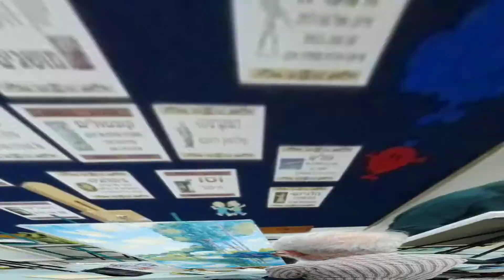קורס ציורי שמן למבוגרים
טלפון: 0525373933